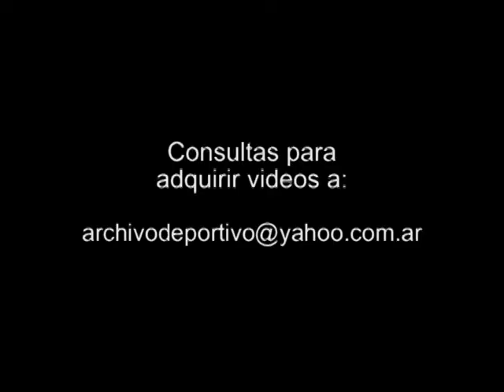Asalto a director de Argentino de Merlo Martin Brieva - DiFilm 2009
Código: DV-00481